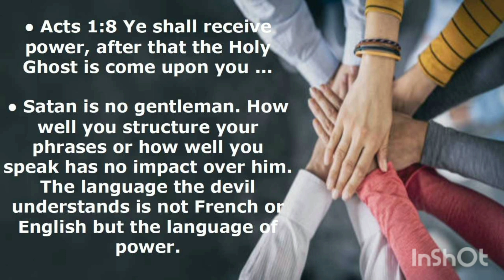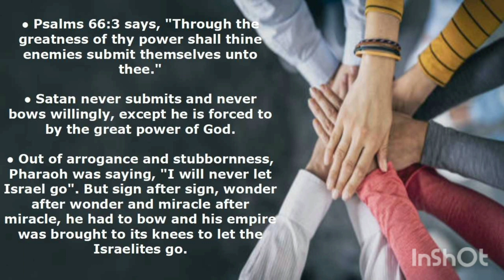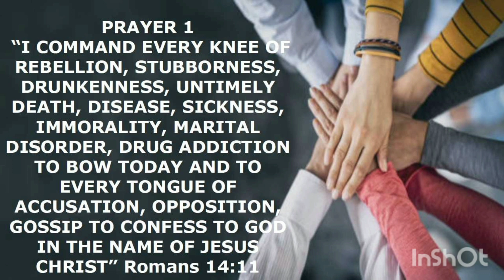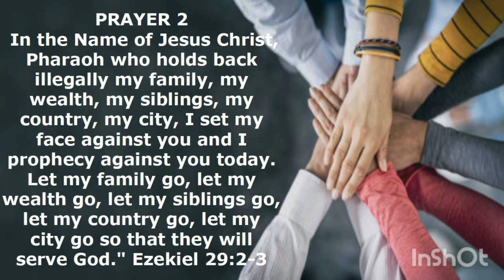MONDAY 20-05-2024 | 7 WEEKS WITH THE HOLSPIRIT | DAY 8 | THE SPIRIT OF POWER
*Grace Upon Grace Greetings Word Of Life!*

● *Acts 1:8* Ye shall receive power, after that the Holy Ghost is come upon you ...

● Satan is no gentleman. How well you structure your phrases or how well you speak has no impact over him. The language the devil understands is not French or English but the language of power.

● *Psalms 66:3* says, "Through the greatness of thy power shall thine enemies submit themselves unto thee."

● Satan never submits and never bows willingly, except he is forced to by the great power of God.

● Out of arrogance and stubbornness, Pharaoh was saying, "I will never let Israel go". But sign after sign, wonder after wonder and miracle after miracle, he had to bow and his empire was brought to its knees to let the Israelites go.

● What is the stubborn case that makes you cry and powerless? Long lasting sickness? Joblessness? Bareness? Unfaithfulness of your spouse? Stubbornness of your child? Poverty?

● Plug unto the *Holy Spirit of Power*. That Pharaoh must bow by force under your feet!

*PRAYER 1* | “I COMMAND EVERY KNEE OF REBELLION, STUBBORNESS, DRUNKENNESS, UNTIMELY DEATH, DISEASE, SICKNESS, IMMORALITY, MARITAL DISORDER, DRUG ADDICTION TO BOW TODAY AND TO EVERY TONGUE OF ACCUSATION, OPPOSITION, GOSSIP TO CONFESS TO GOD IN THE NAME OF JESUS CHRIST” *Romans 14:11*

*PRAYER 2* | In the Name of Jesus Christ, Pharaoh who holds back illegally my family, my wealth, my siblings, my country, my city, I set my face against you and I prophecy against you today. Let my family go, let my wealth go, let my siblings go, let my country go, let my city go so that they will serve God." *Ezekiel 29:2-3*

*PRAYER 3* | "Let every evil power resisting and challenging the prophetic anointing and the priesthood anointing in me be crushed and turned to ashes under my feet In the Name of Jesus Christ!" *Psalms 91:13*

*✍ Pst TD KASUKU*